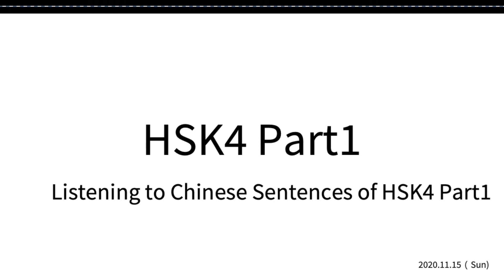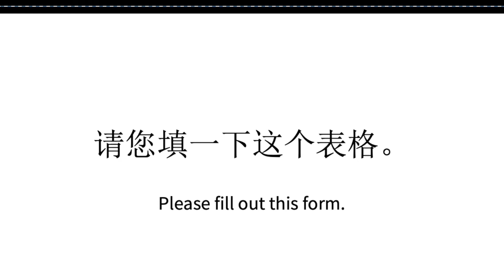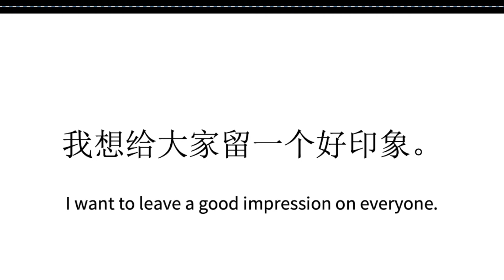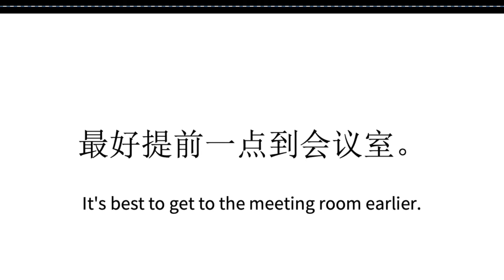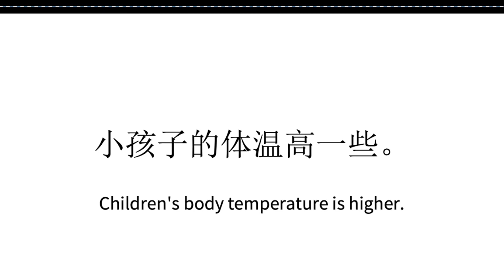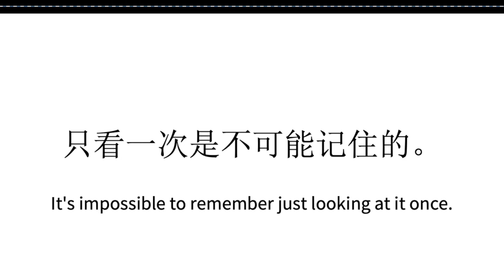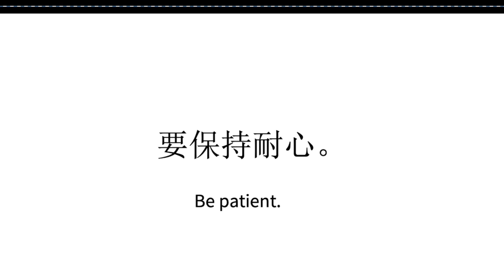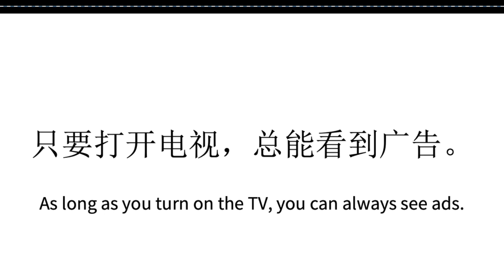HSK4 Part1|Listening to Chinese Sentences of HSK4 Part1